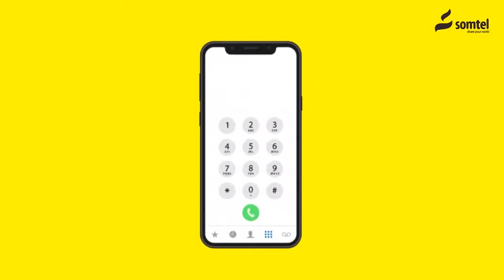Khudbadii Jimcaha Ee Sh.Cabdiraxmaan Dheere.